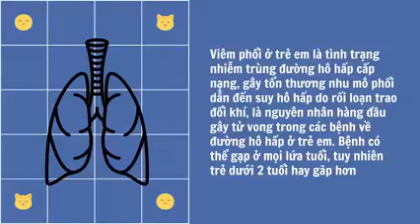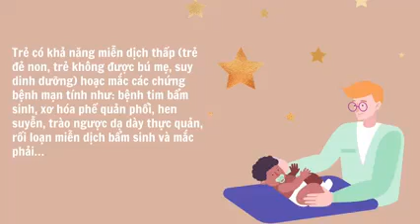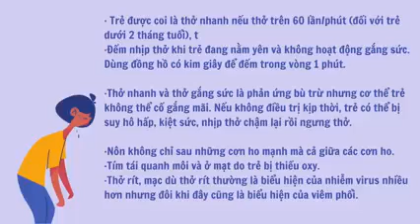Viêm Phổi Ở Trẻ Cần Lưu Ý Gì?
Kết nối với Bác sĩ Nguyễn Văn Vinh